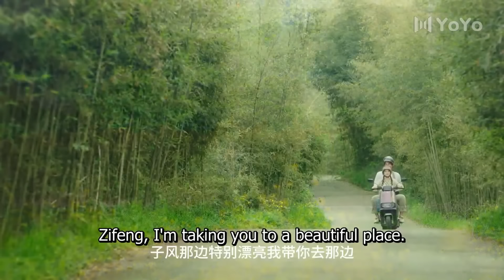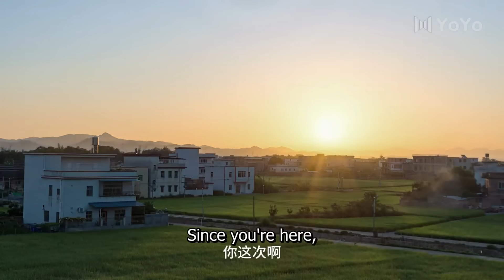[Full Version] Cinderella's slight touch made the president's love deeper💗Love Story Movie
Drama: Don't Disturb Me Farming